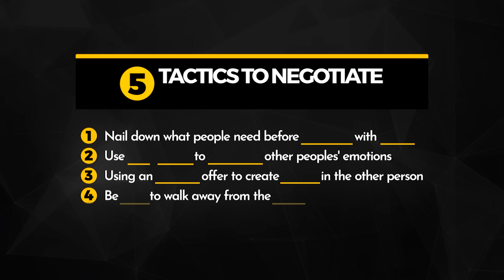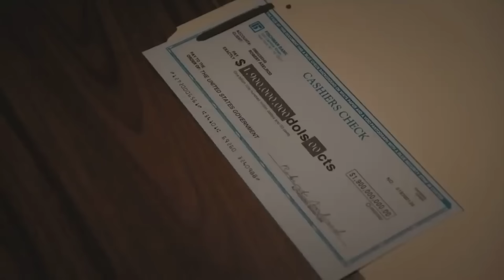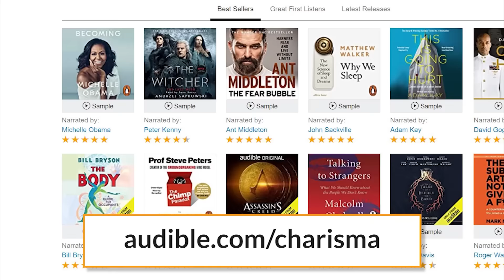5 Manipulative Tactics People Use To Screw You Over In Negotiations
Get your first audiobook and a monthly selection Audible Originals for free when you try Audible for 30 days or text “charisma” to 500 500!

Bobby Axelrod from Billions has more money and power than most of us could imagine, and it's not just because he's a good investor. Bobby is a brilliant negotiator, capable of getting people to give him almost anything he wants.

In this video, we're going to cover 5 tactics Bobby uses in almost every negotiation, and how you can use them to negotiate better, whether it's at work, in your romantic relationships or with friends.

⏰TIMESTAMPS⏰

0:27 - #1: Nail down what people need before negotiating.
2:45 - #2: He will use his body language to manipulate other people's emotions (don't do this in your own life).
4:47 - #3: He uses an exploding offer to create panic in the other person (don't do this in your own life).
6:00 - #4: Always be willing to walk away from the table.
7:44 - #5: Point.